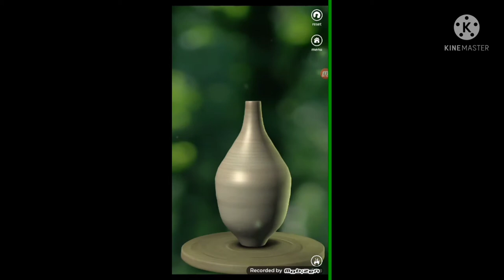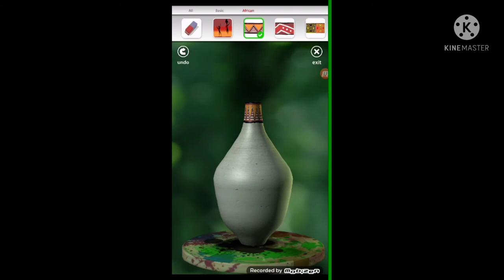Crafting game..Flower pot making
crafting game
Drawing and craft master

pottarying game